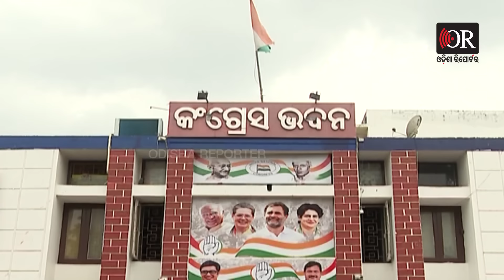ତାରା ଡାଉନ୍...ସପ୍ତଗିରି ଅପ୍ ! || Tara Prasad Bahinipati || Odisha Congress Party || Odisha Reporter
କଂଗ୍ରେସରେ ବଢ଼ୁଛି କି ସପ୍ତଗିରି ଉଲାକାଙ୍କ ଦବଦବା। ତାରା ବାହିନୀପତିଙ୍କୁ ଧୀରେ ଧୀରେ ସାଇଡ୍ କରୁଛି କି ଦଳ । ରାଜରାସ୍ତାରୁ ଆରମ୍ଭ କରି ବିଧାନସଭା ବିଭିନ୍ନ ପ୍ରସଙ୍ଗରେ ତାରା ପ୍ରସାଦ ବାହିନୀପତିଙ୍କୁ ସବୁବେଳେ ଆଗରେ ଦେଖିବାକୁ ମିଳିଥାଏ । ପାଞ୍ଚ ପାଞ୍ଚ ଥରର ବିଧାୟକ ତାରା କଂଗ୍ରେସ ବିଧାୟକ ଦଳ ନେତା ରେସରେ ସବୁଠୁ ଆଗରେ ଥିଲେ।